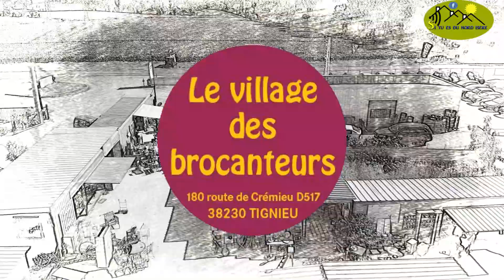Le village des brocanteurs tignieu